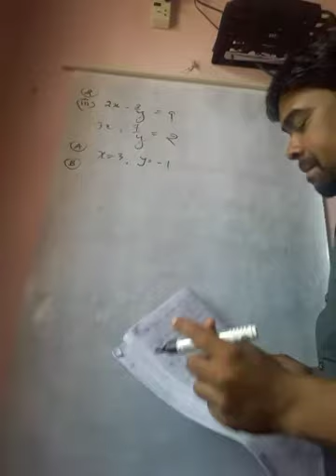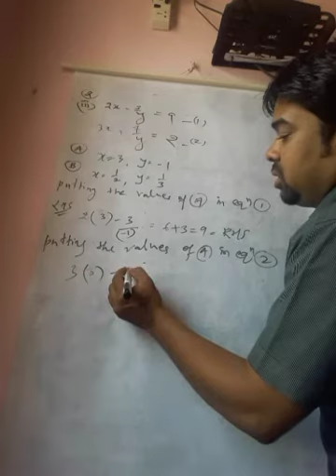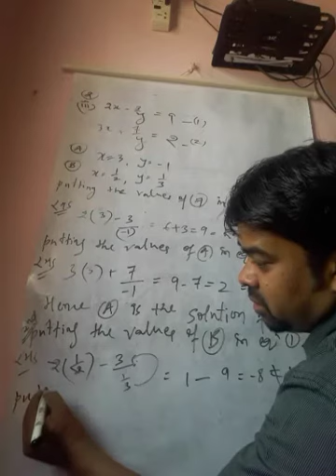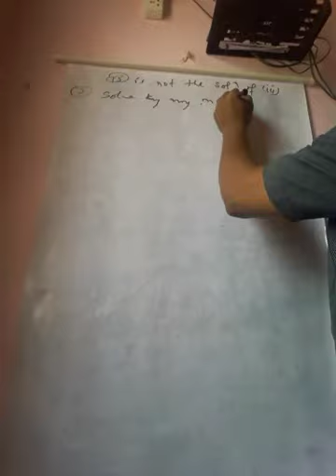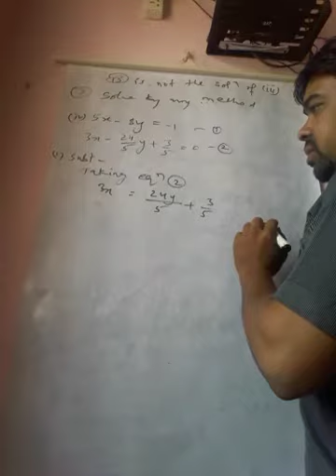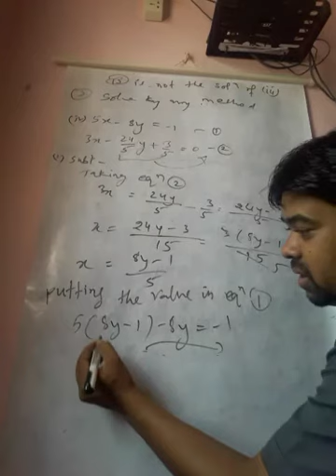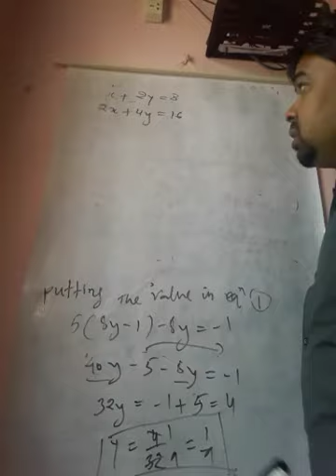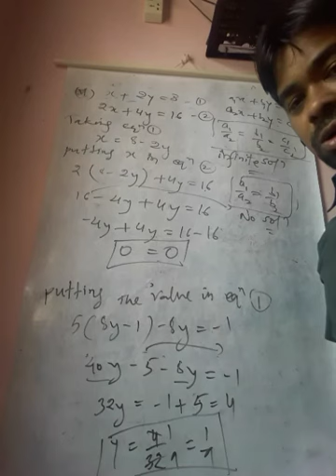linear equations in two variables class 10